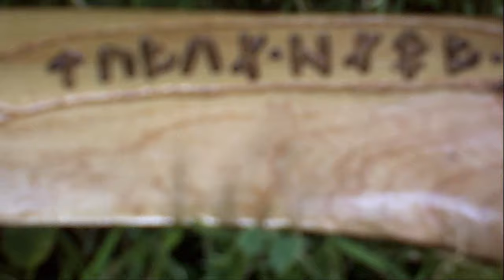Orcrist, the Goblin Cleaver, carved out of wood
This is my attempt at carving Orcrist, The Goblin Cleaver, Thorin Oakenshield's elven sword in the Hobbit movies. I think it turned out pretty well, what do you think?